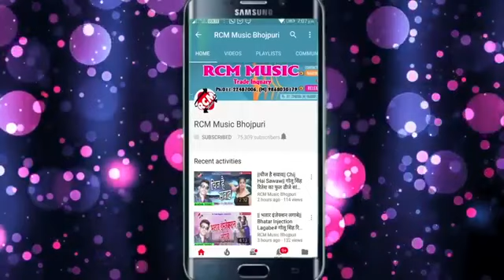Holi khelat me pharle ba devra parda pi ke sunil ba marda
Dhananjay dharkan